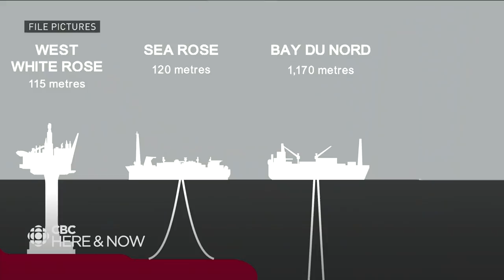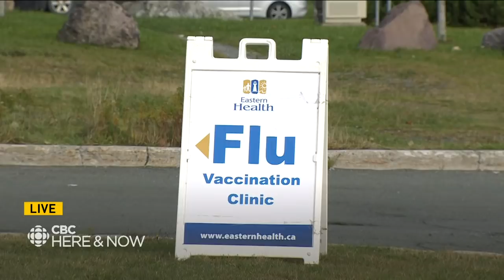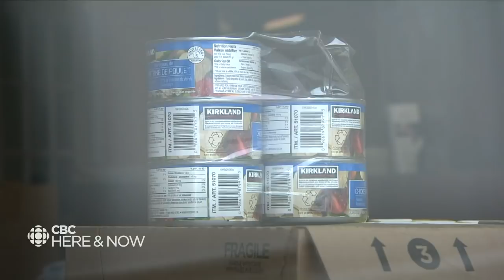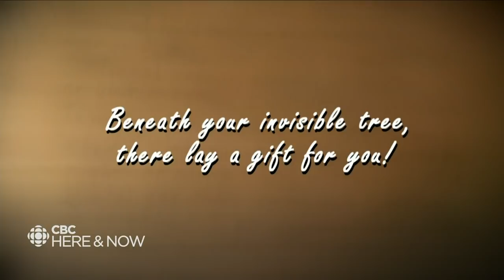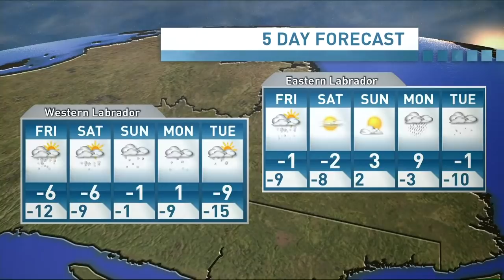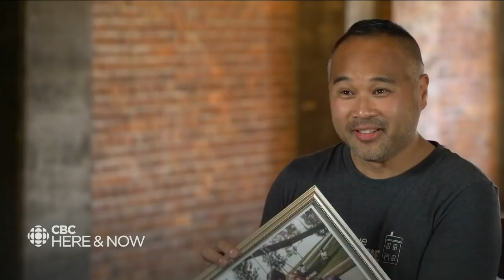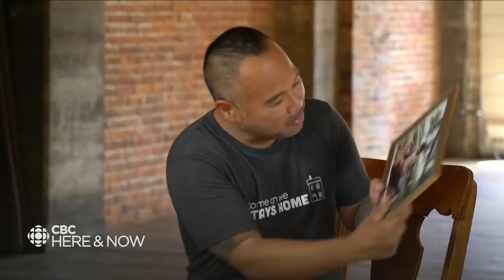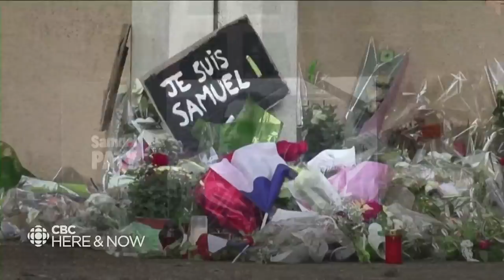Here & Now Thursday October 29, 2020